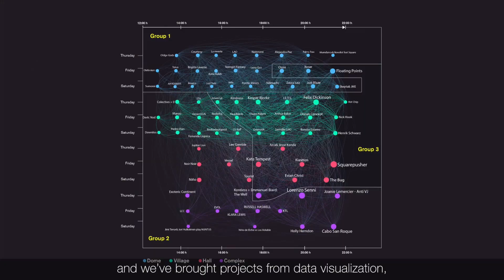Exhibit at SonarHub, the meeting point for interdisciplinary professionals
Connect, engage, make an impact. Formerly called MarketLab, the SonarHub exhibition area is the place to get your product tested; promote your project; present your company to the industry and top-level investors; place your installation; discover new initiatives; and introduce your product to a high-qualified audience, potential and final customers.

SonarHub is a unique meeting point for the real interdisciplinary professionals that are shaping the future worldwide.

Who exhibits at Sónar+D? Companies, labs, universities, artists, developers, researchers and more.